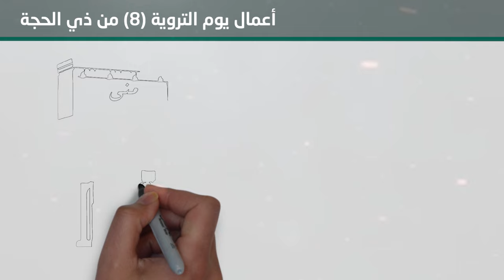921 ( أعمال يوم التروية (8) من ذي الحجة )